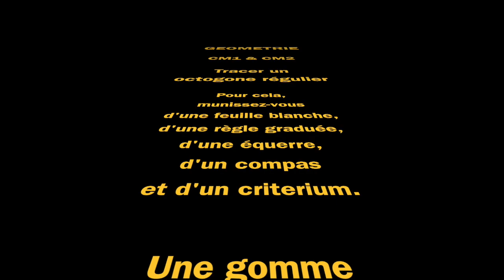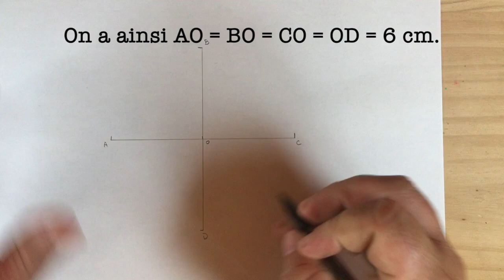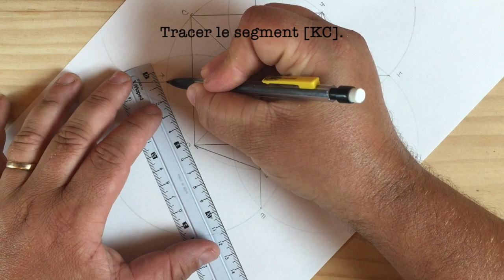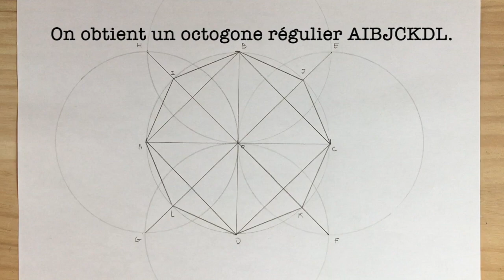Tracer un octogone régulier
Vidéo créée en mai 2020 pour élèves confinés...